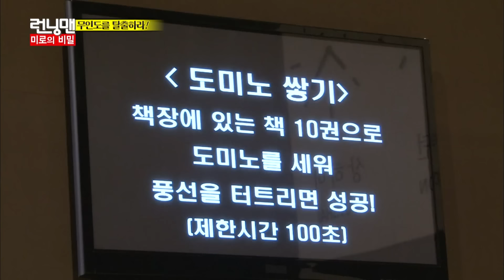[RUNNINGMAN THE LEGEND] Avoid the maze hunter!(ENG SUB)